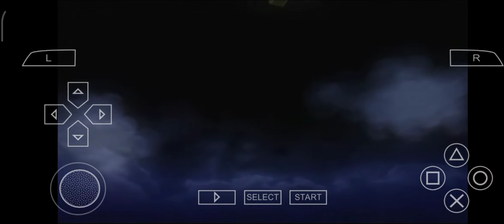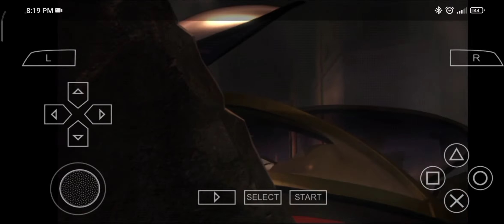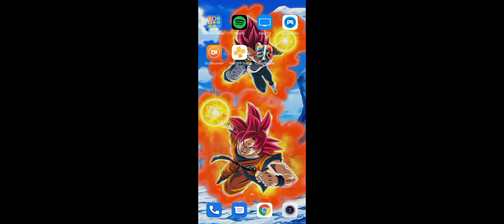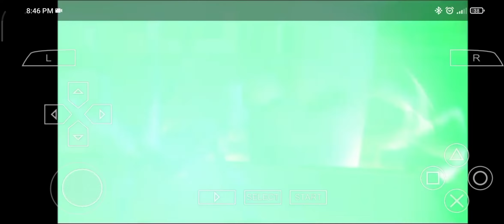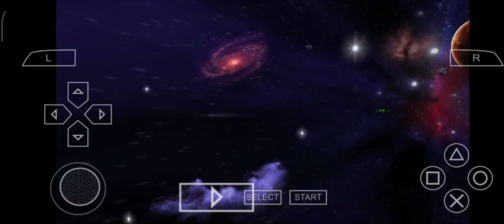Ben 10 Vilgax Attacks #1 El señor Smoothie Es pro 👍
Que onda🦈

Bienvenido a este gran video creado especialmente para ti ❤️